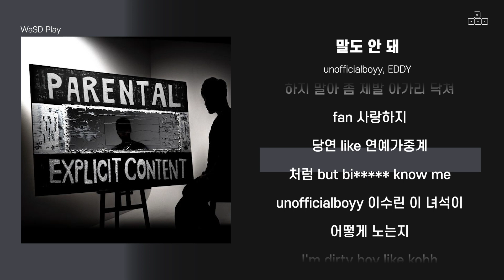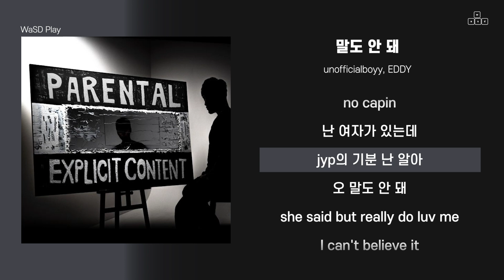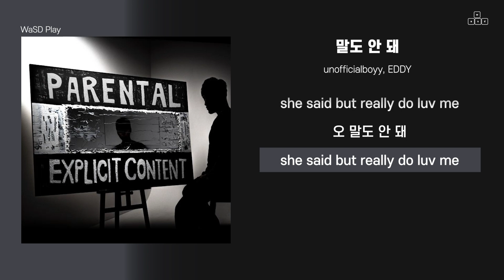unofficialboyy, EDDY - 말도 안 돼 [ 가사/Lyrics ]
📌[Credit]
Lyrics by unofficialboyy
Composed by EDDY, unofficialboyy
Instrumental and Programming: EDDY